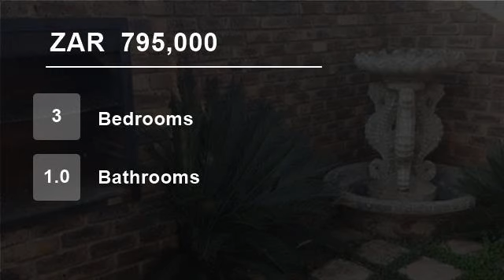3 Bedroom Townhouse For Sale in Lyttelton, Centurion 0157, South Africa for ZAR 795,000...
Opportunity knocks!
SOLE MANDATE
Townhouse located in a quiet and secure complex in Die Hoewes in Centurion, Gauteng.
This unit offers three bedrooms, two bathrooms with an open plan kitchen/lounge area that leads into the garden.
1 carport (secured with private gate, that leads to the unit).

It is ideally located close t...